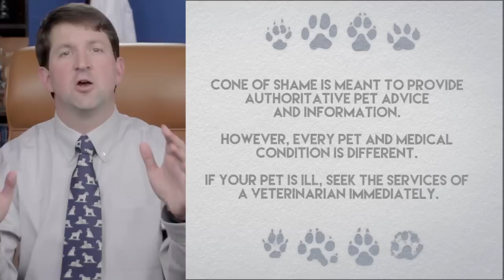Top 5 Things You Need to Know Before Your Pet Licks Your Face (#2 Involves Poop)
People have some pretty wild misconceptions about the inside of their pets' mouths, and the effects can range from gross to painful! In honor of February being National Pet Dental Health Month, Dr. Andy takes a look at the 5 most common things people get wrong about their pets' kissers!

Join world-renowned veterinarian Dr. Andy Roark each week as he shares his best tips to keep your pet safe, healthy, and happy.

Get every episode of Cone of Shame delivered to your inbox